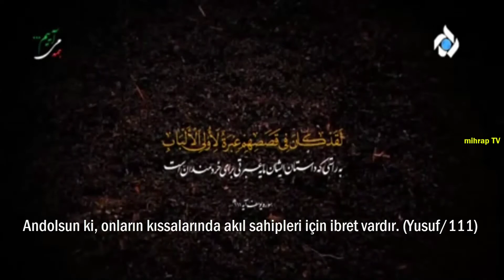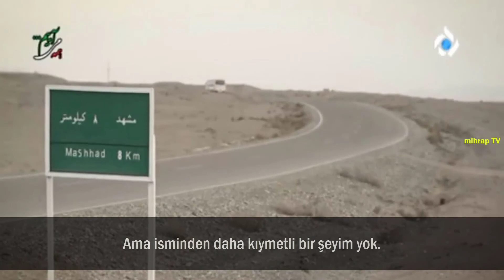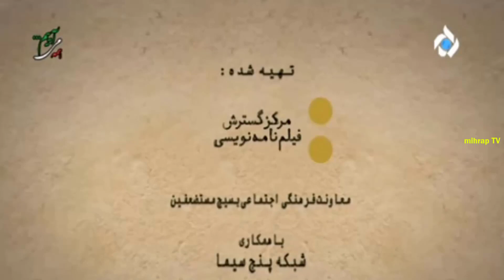AHU DİNİ KISA FİLM TÜRKÇE ALT YAZILI İZLE